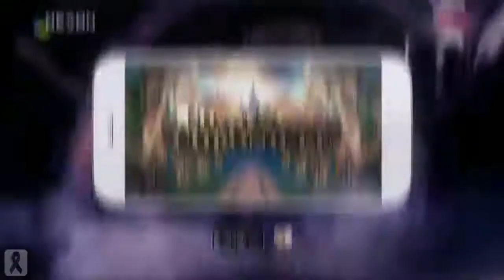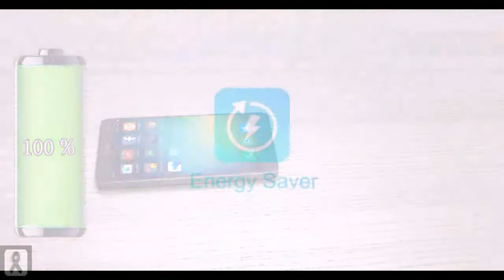Knights Fight: Medieval Arena เกมการต่อสู้ของอัศวิน Part 2 (Android)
Knights Fight: Medieval Arena (Android)
เกมการต่อสู้ของอัศวินยุคกลาง Part 2